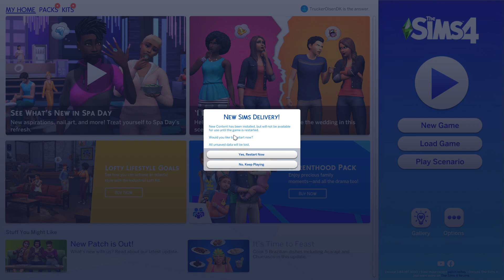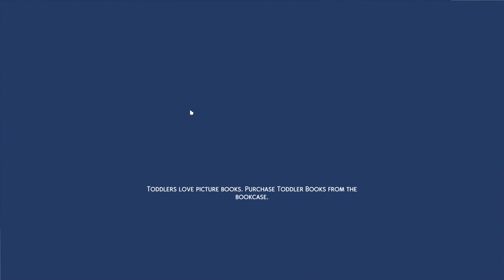MongoTV 7517 Mongo Games The Sims 4 Part 9 Kayla Sharp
PART 9 - I had allways like this "The Sims" games. I did play "The Sims 2" many houres many years ago, like more than 10 years ago i think. This game did pause og chrash now, and i did not know how to unlock the pause game, so i had to stop this video, and close the game. But i feel bit sleepy today, so is not the best day for me to play this game. I try again another day.